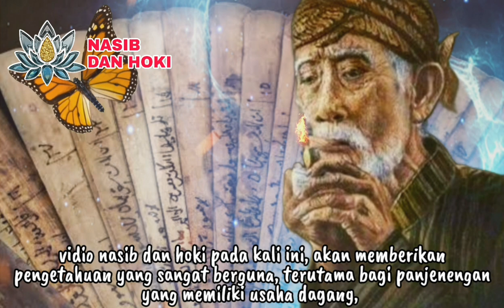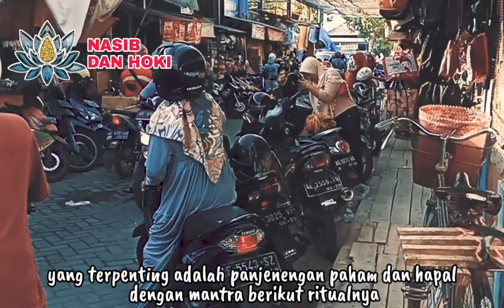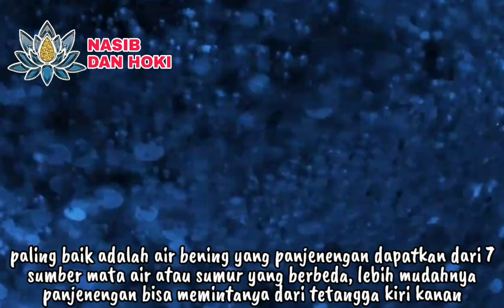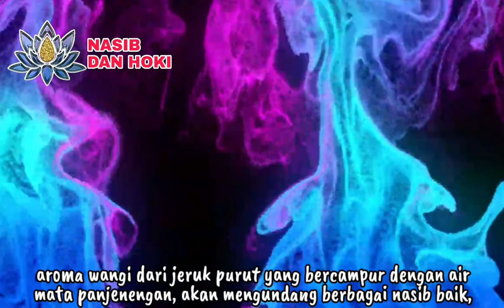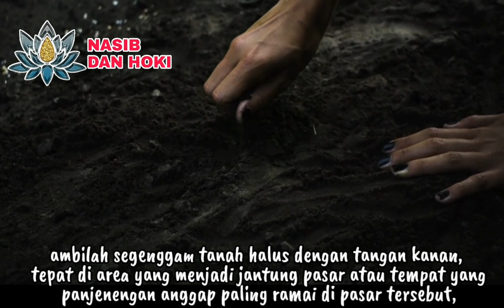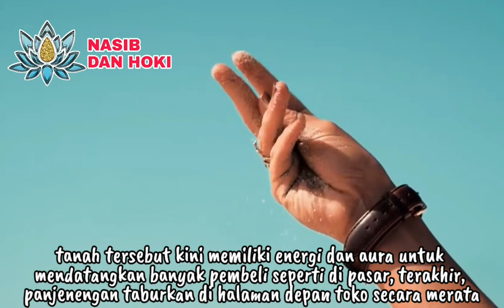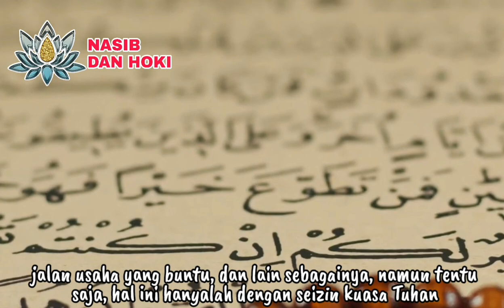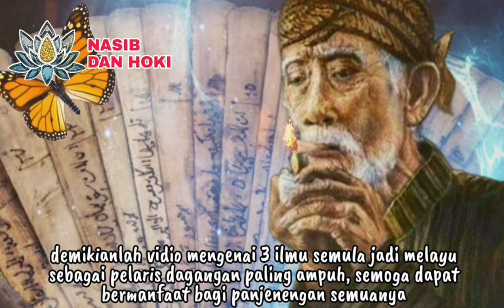ANTI BANGKRUT!!!_3 ILMU PELARIS DAGANGAN PALING AMPUH [ILMU SEMULA JADI MELAYU]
ilmu pelaris dagangan paling ampuh
ilmu pelaris dagangan
ilmu pelaris jualan
ilmu pelaris usaha
ilmu pelaris dagang
ilmu pelaris perniagaan
amalan pelaris dagang
amalan pelaris dagangan ampuh
amalan pelaris jualan
amalan pelaris dagangan paling ampuh
amalan pelaris perniagaan
amalan untuk pelaris jualan
pelaris dagangan
pelaris jualan
pelaris dagang
pelaris warung